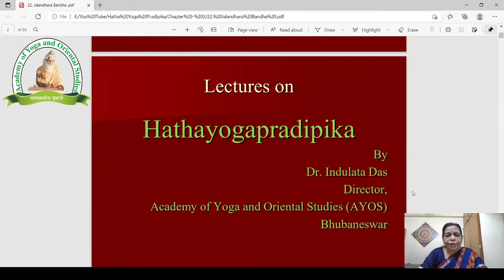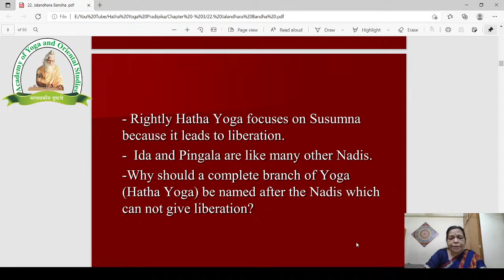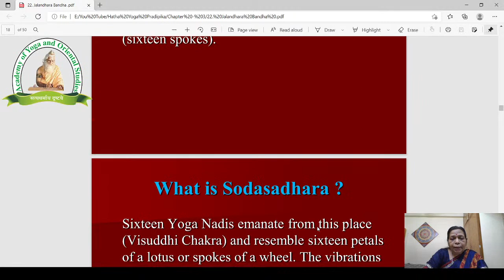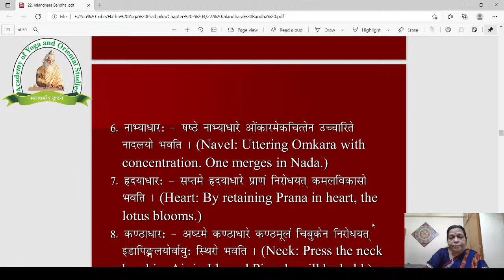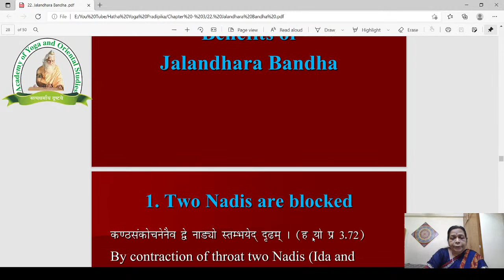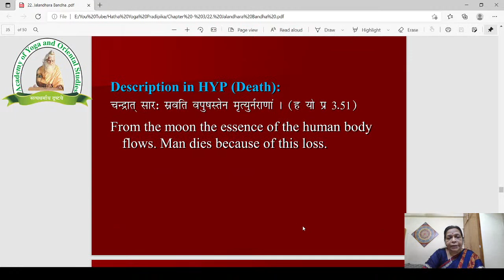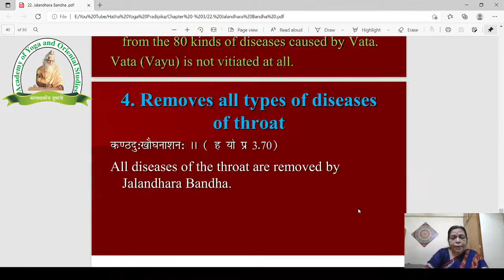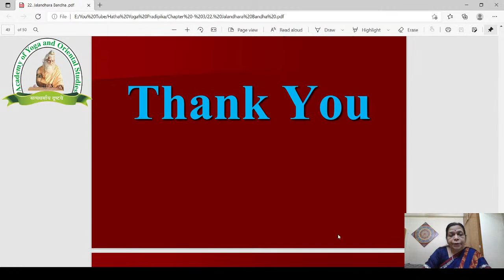Jalandhara Bandha (Hatha Yoga Pradipika Lecture -22)- by Dr. Indulata Das